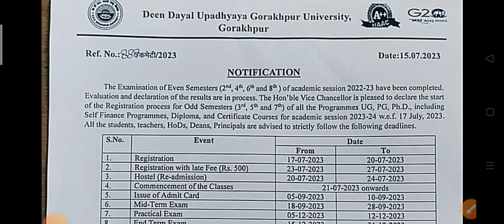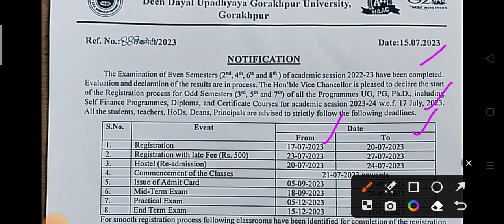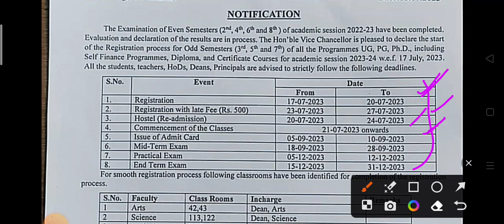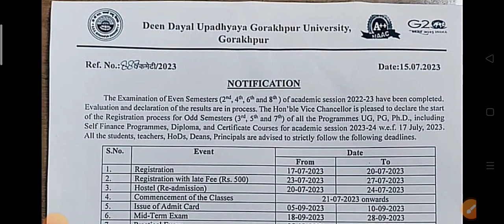3rd,5th and 7th Semester Registration start| Mid term and End term Exam date|DDU Semester Exam